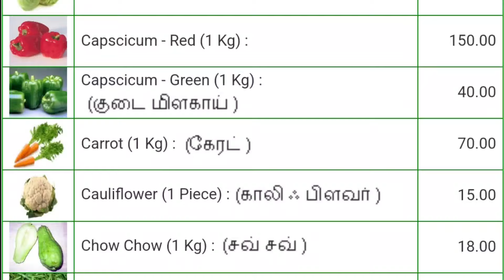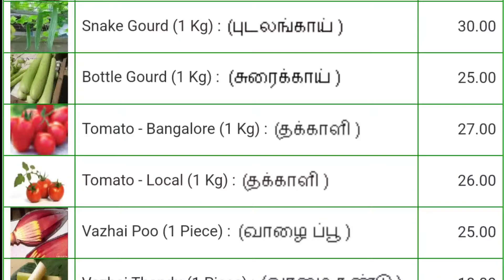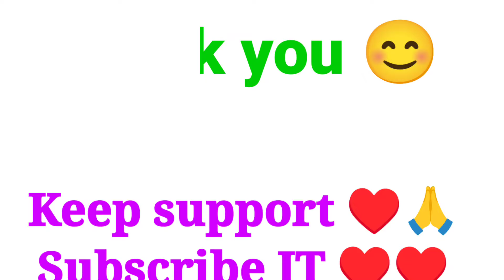Today vegetables price in Chennai 09/03/2024 | Tamil | இன்று காய்கறி விலை??? Today Vegetable